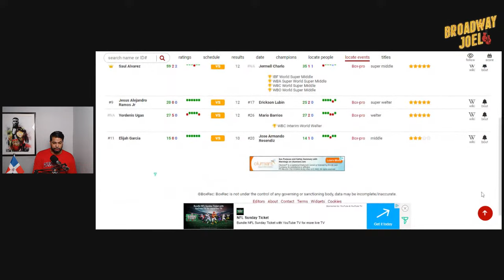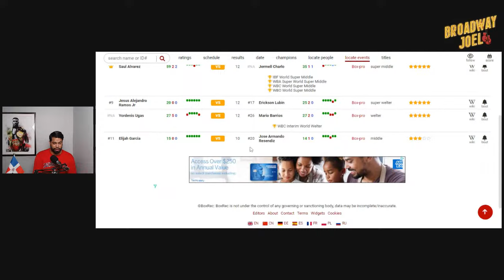Entrevista Con José Armando Resendiz